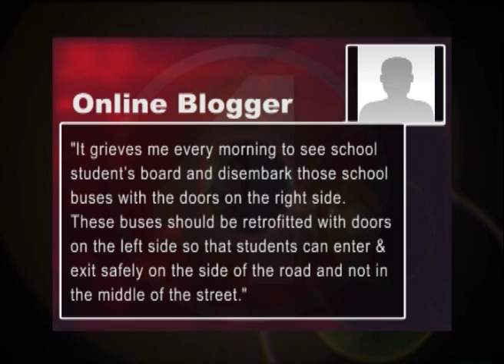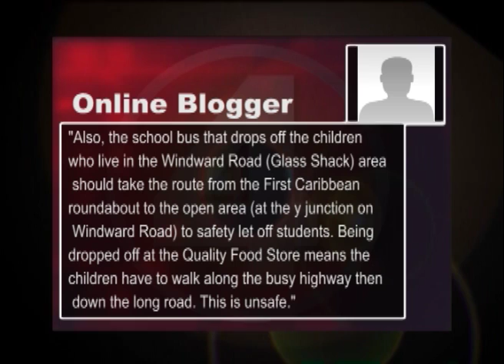Bus Drop Offs